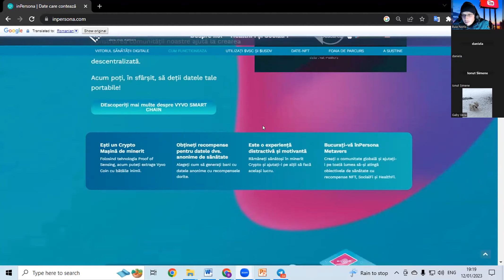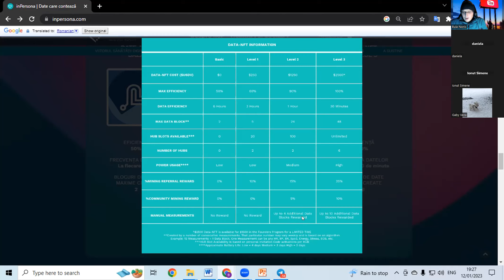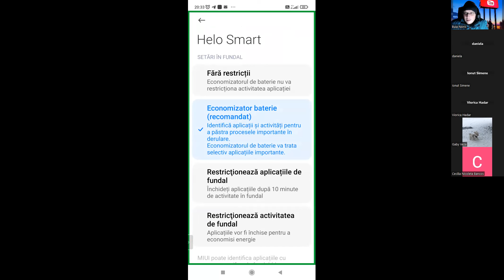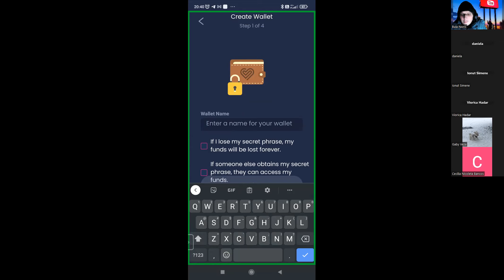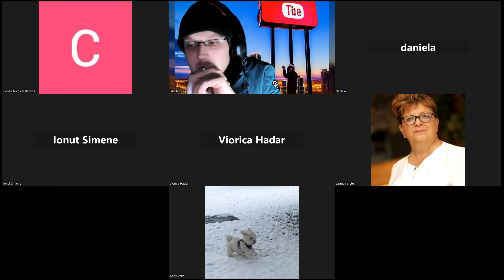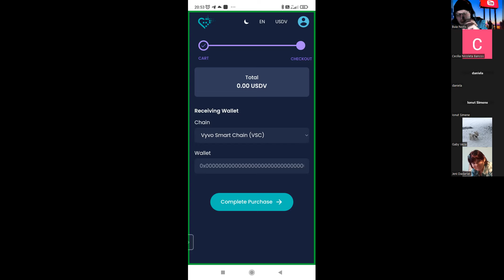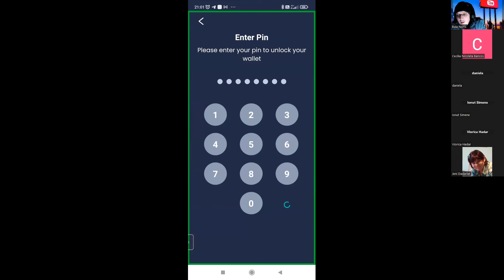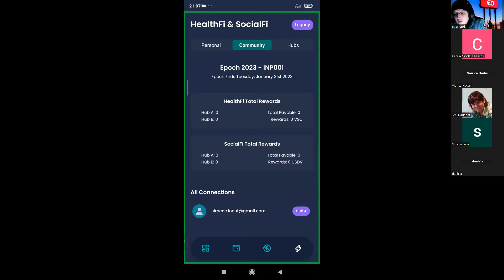Aplicatia InPersona + legarea Ceasului la hub . Tutorial de la a la z .